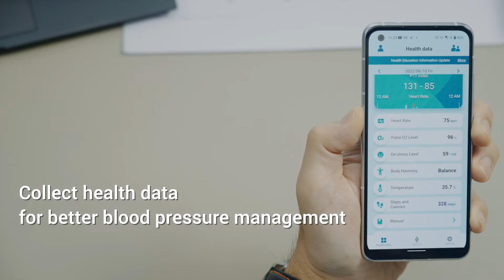ASUS VivoWatch 5 | ASUS Singapore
ASUS VivoWatch 5 is the smart, wearable health tracker that puts a window on your well-being right in front of you. With 24/7 health and fitness monitoring and insights available with just a flick of your wrist, it helps you to maintain a healthy lifestyle and achieve fitness goals. Together with the ASUS HealthConnect app, you can track blood pressure, heart rate, blood-oxygen (SpO2) levels, exercise, sleep and a variety of other health categories in an intuitive and easy way.